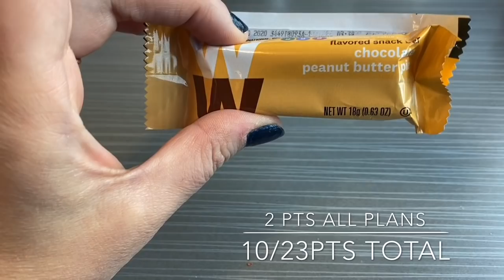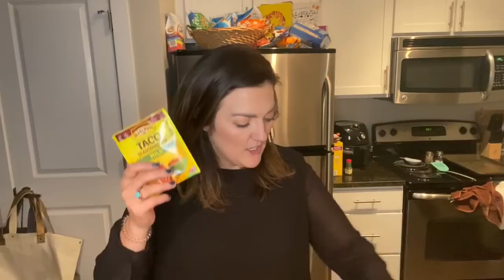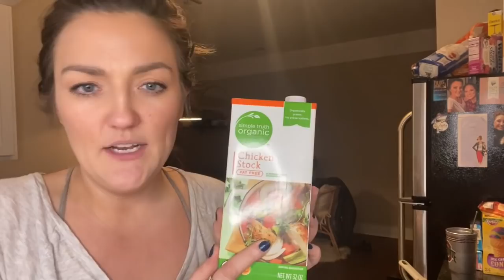WHAT I EAT IN A DAY|WW|TORTELLINI SOUP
Hey everyone! Happy Thursday!!! In this video I do a grocery haul of all my must haves, a new recipe from my WW meeting and a delicious dessert that I’m obsessed with! Simple but delicious. Below is the recipe to the tortellini that was on that paper.

Chicken, broccoli and tortellini soup(1 serving )
2 cups of fat free chicken broth
1/2 cup sliced carrots
1 garlic clove minced
1/2 cup broccoli florets
1/2 cup frozen cheese tortellini
1/2 cup of boneless skinless chicken breast
1/3 cup chopped tomatoes
1 1/2 tbsp shredded Parmesan
1 tbsp chopped parsley

Pre cook the chicken! Bring broth, carrot and garlic to a boil. Stir in broccoli and tortellini and let it simmer for 2 minutes. Add chicken and tomatoes let simmer until tender. Add Parmesan and parsley once plated.